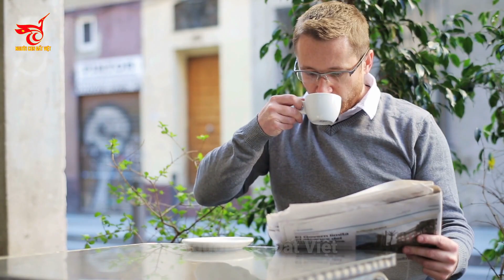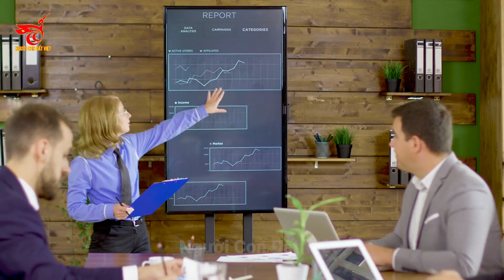Quá Tự Hào! Báo Chí Nước Ngoài Rầm Rộ Đưa Tin Về Việt Nam Khi Vinfast Chạy Trên Xa Lộ Mỹ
Chào mừng quý vị và các bạn đến với kênh Youtube Người Con Đất Việt
Các bạn đang xem:Quá Tự Hào! Báo Chí Nước Ngoài Rầm Rộ Đưa Tin Về Việt Nam Khi Vinfast Chạy Trên Xa Lộ Mỹ
Nội Dung:
Ông Phạm Nhật Vượng là một trong những doanh nhân giàu nhất Việt Nam, gần đây đã xuất khẩu thành công lô xe điện đầu tiên của mình sang đất mỹ, quả thật rất ngưỡng mộ mà tự hào.
❤ Chúc tất cả các Bạn xem video vui vẻ, hẹn gặp lại các bạn ở các video tiếp theo ❤